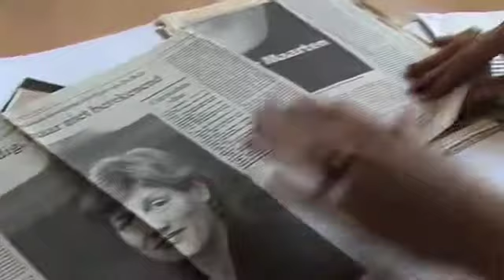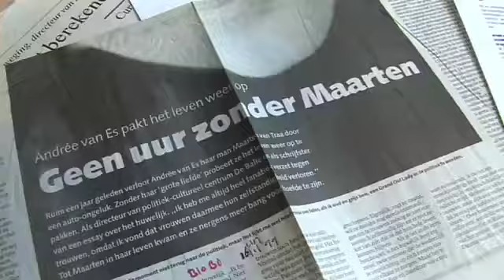Zomernachten: Dieuwke meets Andree van Es.mov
Dieuwke vertelt  vertelt waarom zij Andree van Es heeft uitgenodigd om in haar eentje anderhalf uur radio te maken in de serie Zomernachten van Casa Luna. Op 16 juli 2010 vertelt Andree van Es haar verhaal.